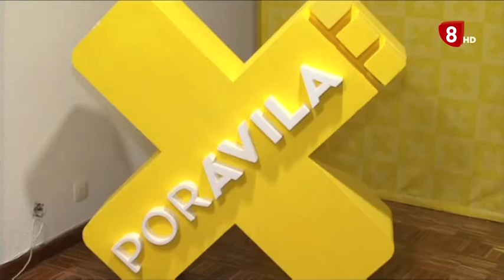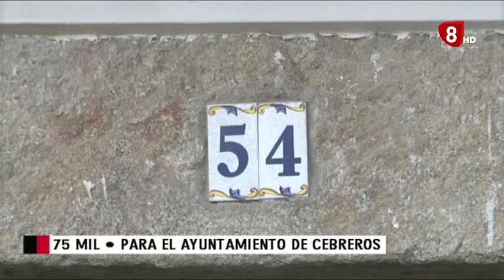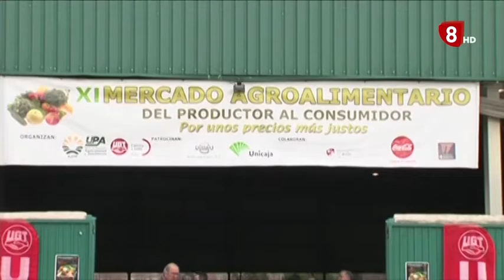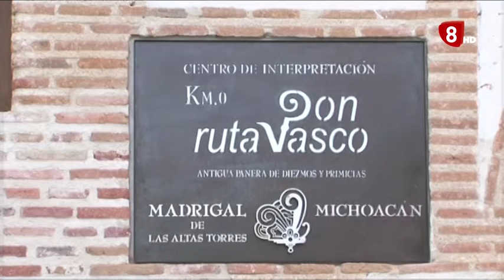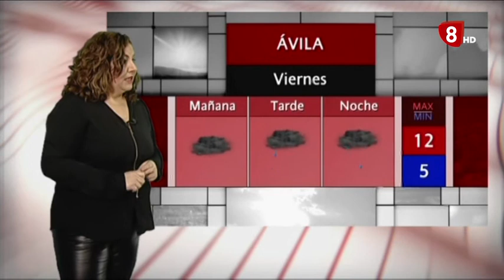INFORMATIVO JUEVES EDICION NOCHE 09-12-2021